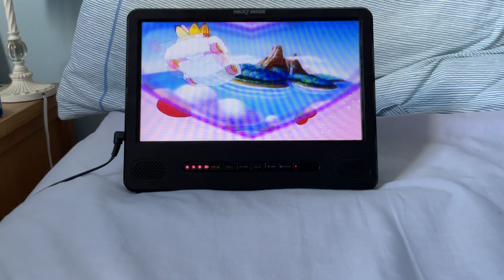Opening To Care Bears The Land Without Feelings 2008 DVD